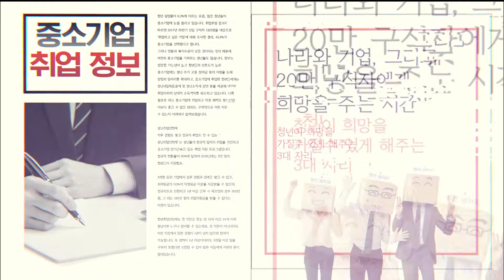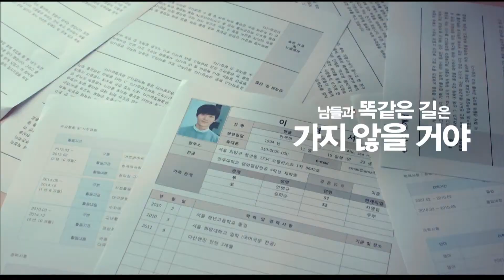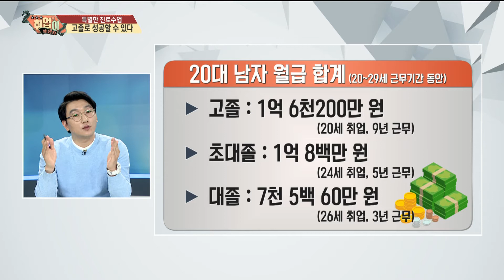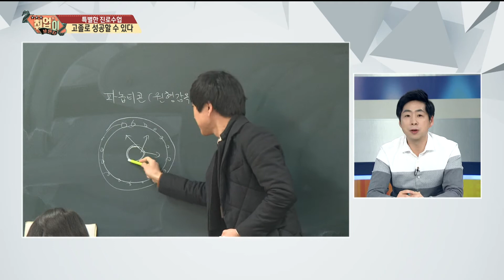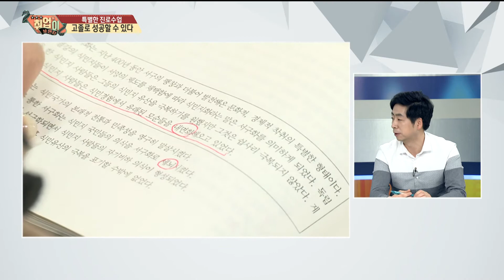[취업이보인다 180308]특성화고 진로수업_2부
[취업이 보인다 180308]
◎ 1부 : 특성화고 진로수업 - 특성화고 오해와 진실

◎ 2부 : 특성화고 진로수업 - 고졸로 성공하기

    - 출연자 : 강승구 (특성화고신문 대표)
               고종필 (교육인사이드 대표)